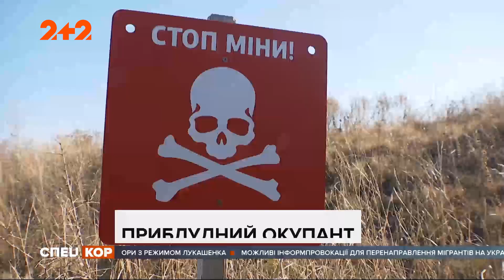На Донеччині українські військові затримали заблукалого окупанта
Ворог сам прийшов на позиції до наших оборонців і був п’яний як чіп. Згодом у службі безпеки повідомлять: той заблукалий родом із Росії і служив на посаді помічника гранатометника в окупаційній зграї. Як його затримували українські оборонці, дивіться.